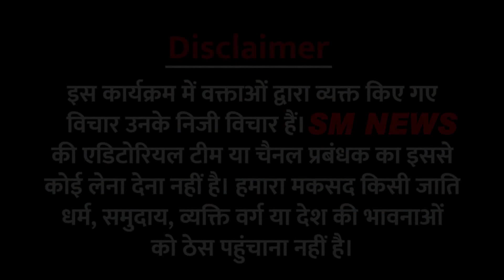दिल्ली में लगा लगाया लॉकडाउन केरजीवाल ने/BIG NEWS ON LOCKDOWN IN DELHI